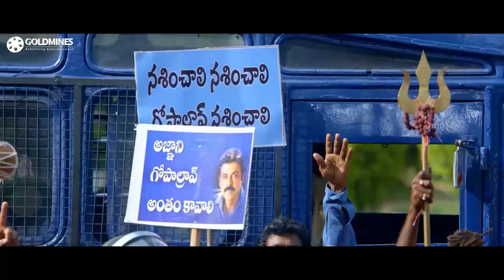वेंकटेश ने धरम के ठेकेदारों को खड़ा किया अदालत की कटघरे में | Venkatesh Best Movie Scene In Hindi